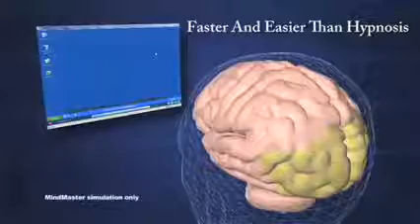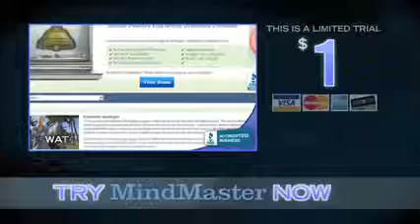Hypnosis A Hypnosis Video Faster & Easier than Hypnosis FREE Trial